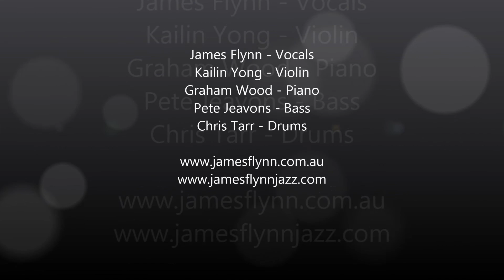James Flynn & Kailin Yong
Live at the Ellington Jazz Club